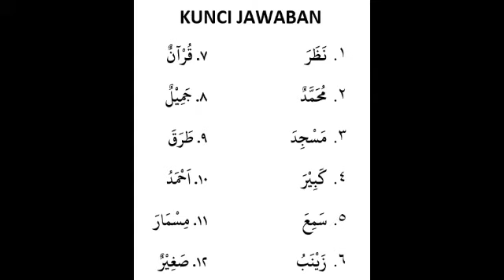LATIHAN SOAL IMLA' Bag 2 Persiapan Tes Ujian Masuk Pondok Modern Gontor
Selamat datang di UBAY DC
Assalamualaikum, saya Bayu Dwi Cahyono.
Di channel ini saya suka membahas seputar Islamic Parenting, Info Pondok Pesantren, Pendidikan Islam, Daily Vlog dan Tips bermanfaat lainnya. Channel ini sangat cocok sebagai wadah untuk belajar dan menambah wawasan tentang dunia Pendidikan Islam.